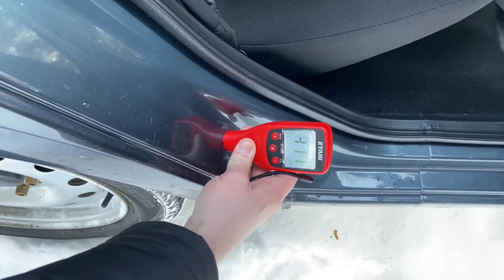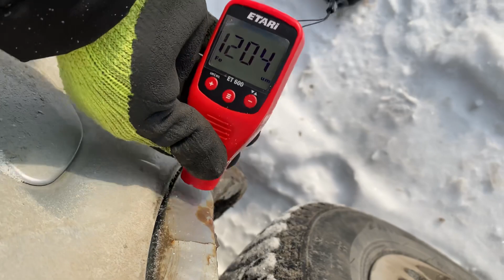ТОЛЩИНОМЕР || АВТО ХЛАМ МИМО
Как правильно пользоваться толщиномером и не купить авто хлам. Но и в тоже время сохранять здравый смысл при его помощи. Приколы и подборка смешных моментов